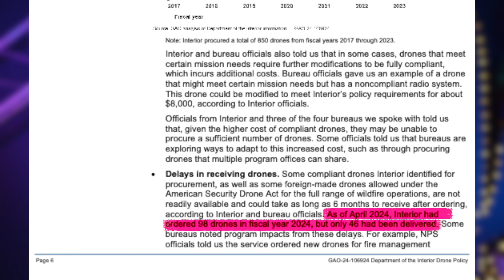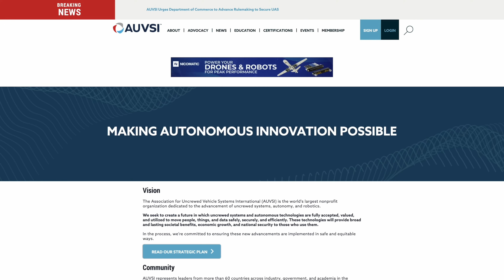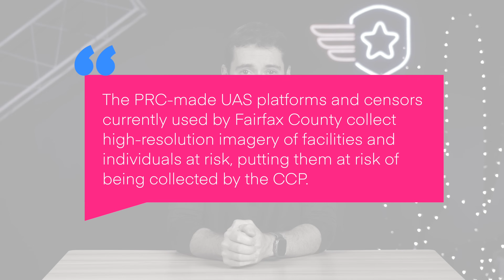Drone News: GAO Report, Officials Say Stop Using DJI, Axon Acquires Dedrone, & Record Drone Show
Welcome to your weekly UAS news update we have 3 stories for you; GAO Report on Foreign Made Drones, officials tell Fairfax County to stop using DJI, Axon acquires Dedrone, and new record drone show.

00:00 Introduction
00:15 GAO Report on Foreign Drones
03:00 Officials Tell County to Stop Uding DJI Drones
03:54 Axon Acquires Dedrone
04:25 World Record Drone Show

First up, the GAO has released a report on the Department of Interior’s stance on foreign drones.
Currently, the DOI does not allow foreign drones to be used except for emergency situations such as search and rescue and wild fires.
The GAO studied the effects of the policies after the DOI asked them to, covering the 4 most active departments; bureau of land management (BLM), Fish and Wildlife service (FWS), National Park Service (NPS), and U.S. Geological Survey (USGS).
Findings from the GAO are predictable; the majority of drones are now nearing their end of life and replacing them with compliant drones is much more expensive.
Due to the reduction in fleet size, bureaus haven’t been able to expand their use of drones and some no longer have enough drones even for emergencies.
Even for bureaus that have purchased approved drones, the drones aren’t be delivered until 6 months or more later.
The GAO gave the example that in April of 2024, the DOI had purchased 98 drones for fiscal year 2024 and only 46 had been delivered.
In another example, the National Park Service purchased drones for wild fire management in March and were not expected to have the drones in hand until October, missing nearly all of the 2024 fire season.
The GAO goes on to discuss that compliant drones are not as capable in carrying payloads nor are as reliable.
Due to these problems, not only have emergency flights decreased but non-emergency flights for research, surveys, training, and post-storm recoveries have become nearly non-existent.

Next up, federal law makers John Moolenaar and Raja Krishnamoorthi from the House of Representatives have urged Fairfax County to stop using DJI.
In a letter to the county Board of Supervisors the representatives stated “The PRC-made UAS platforms and censors currently used by Fairfax County collect high-resolution imagery of facilities and individuals at risk, putting them at risk of being collected by the CCP,”
This is the first time we’ve seen representatives attempting to influence a particular public safety department on what drones to use or not use.
Fairfax county sits just south west of Washington DC along the Potomac river.
At this time, we don’t know how the county will respond but we’ll keep you updated if we see more.

Third, Axon has finished the acquisition of Dedrone.
Dedrone is a counter UAS system that uses RF detection, RADAR, cameras and for authorized users can include hammers, drone take over, and kinetic means to stop a rogue drone.
An important note is that the DOD are the only ones currently who are allowed to utilize these tools to stop a drone.
We’ll keep you updated if we see more from Dedrone and Axon!

Last up, Sky Elements broke the record this week for the most drones launching pyrotechnics.
The city of Mansfield TX partnered with Sky Elements to break the word record of most drones launching pyrotechnics.
Sky Elements used 1164 drones to break the record in a free drone show for residents.
Cool use of the drones and we’re sure we’ll continue to see bigger and bigger drone shows!

That’s all for this week, we’ll see you later in the community for Happy Hour and on Monday for our Q&A!